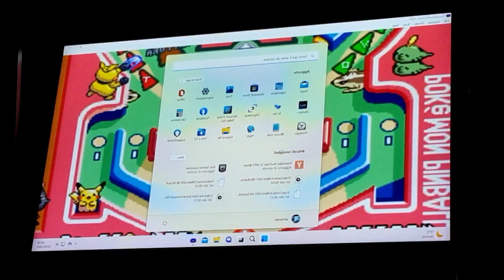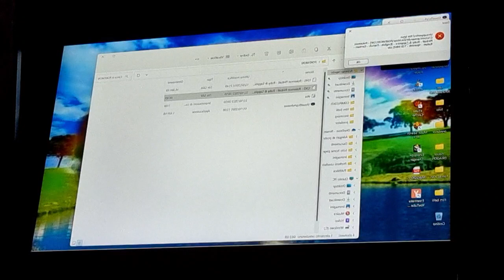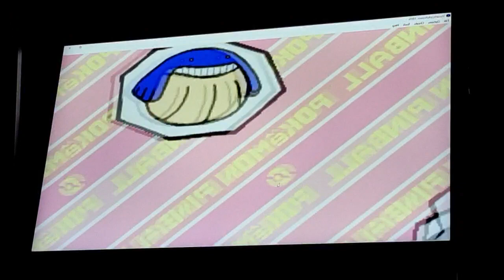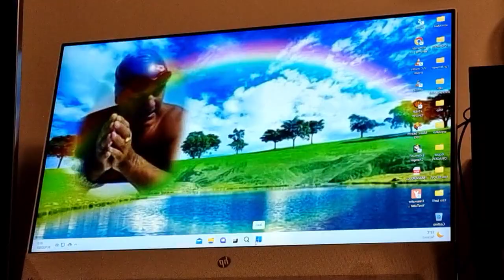31 Ottobre 2022